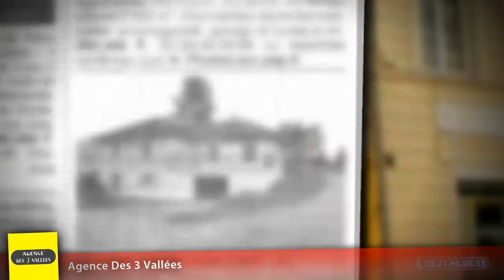Maison T1 à vendre, Hesdin 62, 124775€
- En centre ville. Bel immeuble de rapport comprenant en RDC commerce de 55 m² (loué) avec grenier aménageable et appartement en duplex avec chambre et bureau. (Prix : 124775€ FAI)

• AGENCE :
Agence Des 3 Vallées  (Montreuil)

• ANNONCE :
• N° de mandat : 1903
• Type de bien : Maison
• Surface : 130m2
• Nb de pièce : 1